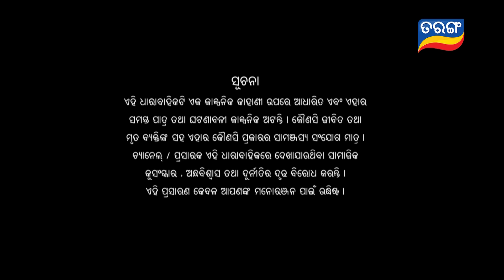BADABOHU | Full Ep 27 | 4th Sept 2024 | Odia Serial | Tarang TV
ଦେଖନ୍ତୁ "ବଡ଼ବୋହୂ " ସୋମବାର ରୁ ଶନିବାର ରାତି 9ଟା ରେ, କେବଳ ତରଙ୍ଗ TV ରେ..